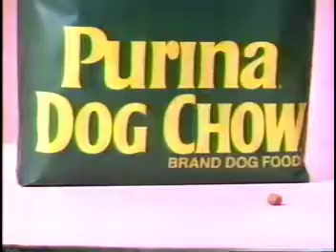Purina Dog Chow | Lady, wanna do lunch? | commercial ad 03-19-1989